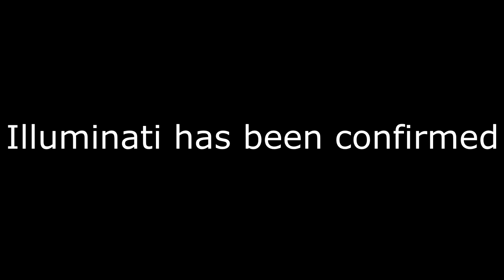Save This Twitch (A retarded aram match)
Join the ScavPack for more!

Partnership!

Softwares Used
Sony Vegas Pro 13

Check out the Youtube Bros!